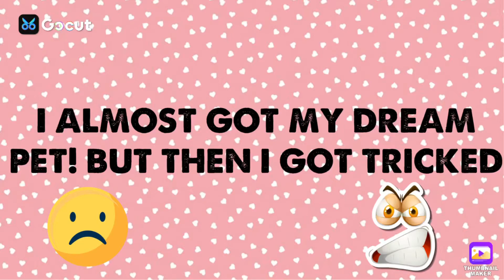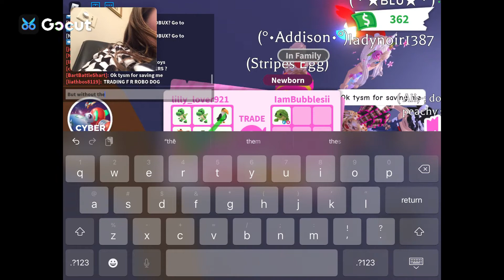November 29, 2020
I almost got my dream pet but then I got tricked😫